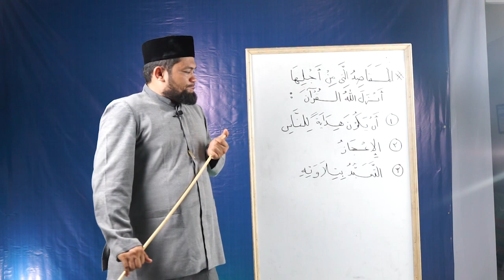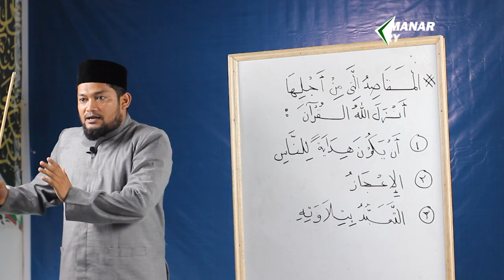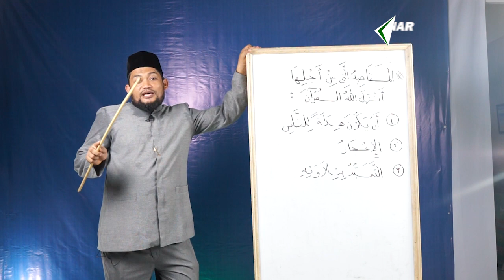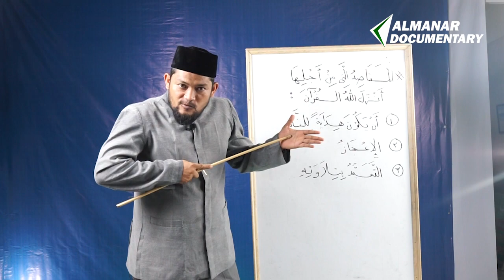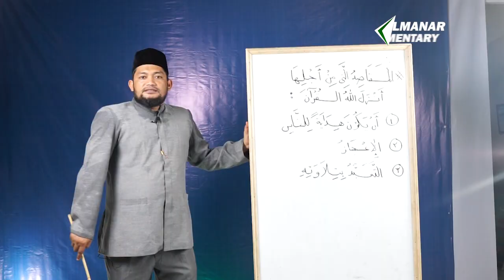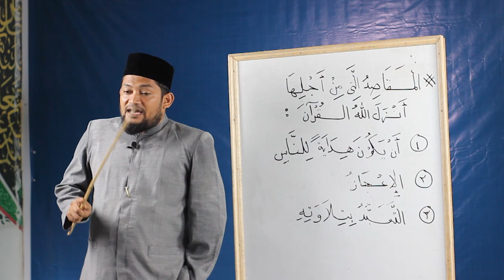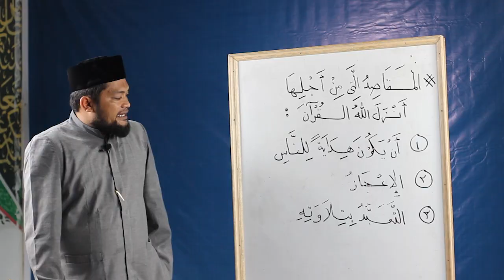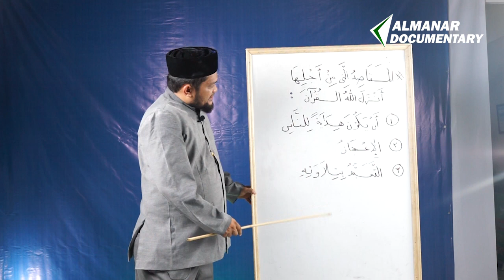Ulumul Quran ; Tujuan diturunkan Al Qur'an - Tgk. Ikhram M. Amin | Kelas Online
Santri Aceh TV
just to remind you that santri life is beautiful

Channel ini bertujuan mempublikasi sejumlah kegiatan santri di Aceh khususnya dan Indonesia umumnya. Kegiatan pesantren harus dijangkau oleh publik biar masyarakat mengetahui kegiatan pesantren dan memudahkan para calon wali santri yang ingin menyekolahkan anaknya di pesantren.

Publikasi kegiatan pesantren adalah suatu hal yang penting digalakkan, mengingat perkembangan teknologi informasi saat ini semakin pesat, pesantren harus mengambil peran memanfaatkan media sosial sebagai salah satu sarana dakwah masa kini.

Turut menyebarkan kajian islam yang diisi oleh Ustadz/Dewan Guru Pesantren Modern Al Manar dan beberapa Tokoh Agama yang Faqih di bidangnya masing-masing, sebagai program dakwah pesantren  kepada ummat.

SYUKRAN KATSIRAN,
JAZAKUMULLAH KHAIRAN YANG SUDAH BERKUNJUNG KE CHANNEL INI.